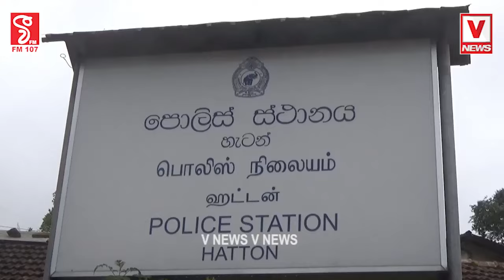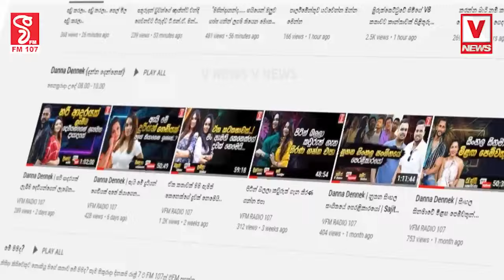මෙන්න සිස්ටම් චේන්ජ් වෙනවා ඇස් පනාපිට දෙයියනේ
ළමයි වෙනුවෙන් අපි මේ කරමු මිනිසුනේ
හැටන් පොලිසියෙන් පුදුම හිතෙන වැඩක්